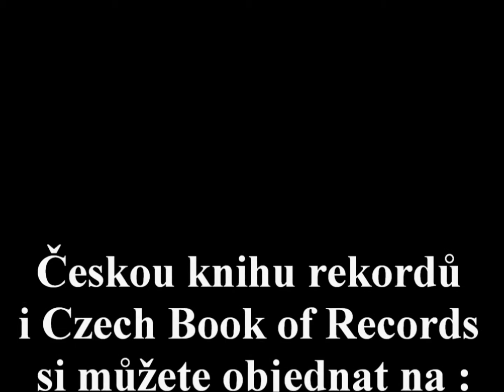Island na veletrhu Svět knihy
Pelhřimovské Muzeum rekordů a kuriozit se chystá na tradiční, výborný a všemi čtenáři milovaný veletrh Svět knihy (Výstaviště Praha - Holešovice, 12.-15.května). A jelikož šikovné dámy pořadatelky zvolily za jednu z partnerských zemí Island a my do České knihy rekordů evidujeme borce, který ho proběhal křížem krážem, připravujeme na veletrh výstavku fotek z jeho vytrvaleckých běhů. René Kujan jako první z Čechů přeběhl Island od severu k jihu, od západu k východu a oběhl ho i kolem dokola ! V roce 2012 uběhl za 30 dní po silnici č.1 (Ring Road) vzdálenost 1311,39 km - v průměru se mu tedy podařilo každý den zdolat 43,71 km (a to i s dvouměsíčním synkem v kočárku) ! O rok později dokázal za 14 dní přeběhnout z nejsevernějšího do nejjižnějšího bodu Islandu - uběhl celkem 556,12 km (tj. průměr 39,7 km/den). V roce 2014 se opět vrátil a přeběhl z nejvýchodnějšího bodu ostrova do nejzápadnějšího bodu. Za 22 dní zdolal 962,15 km - každý den tedy musel urazit průměrně 45,81 km ! Jeho obdivuhodné výkony měly i charitativní podtext. Jak říká : Za každý uběhnutý kilometr jsem věnoval určitou částku vozíčkářům a snažil se svým příkladem inspirovat ostatní. Podařilo se jak v Čechách, tak na samotném Islandu. Finanční prostředky se scházely na účtu Sportovního klubu vozíčkářů Praha, islandské Asociace hendikepovaných sportovců a islandských rehabilitačních center Friends of Grensás. Před svým posledním odjezdem z Islandu jsem od Asociace obdržel bronzovou plaketu za podporu tamních sportovců. Zaujaly vás fotečky? Přijďte si je do naší expozice na veletrhu prohlédnout i s osobitými Reného poznámkami!